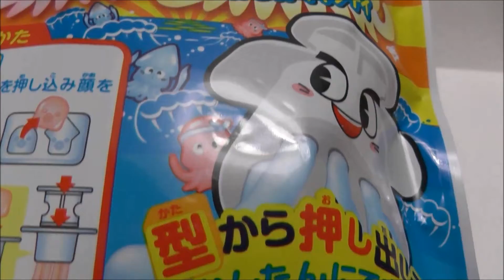たこでげそJapanese sweets